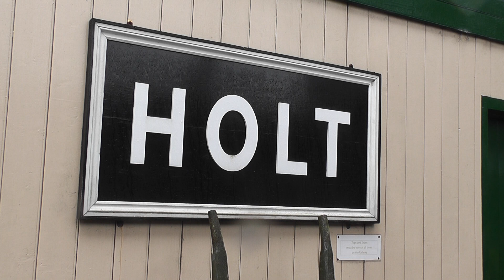Driving the Y14/J1527th,March 2018on theNNR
A short clip of driving the North Norfolk Railway's Y14 or J15 as  I prefer to call it in March 2018